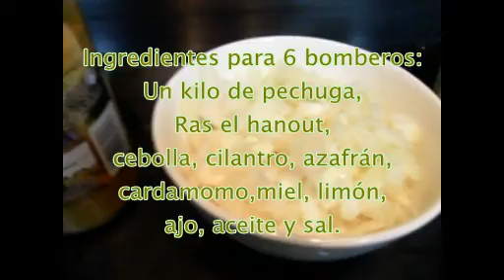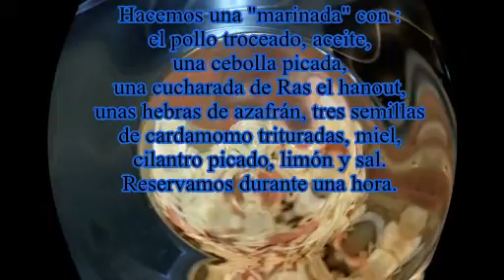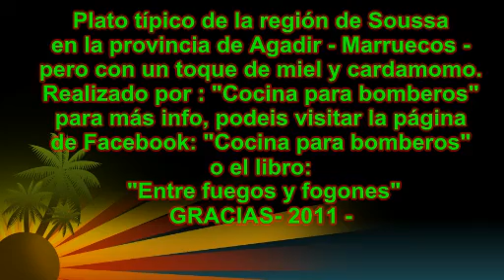Brochetas de pollo "Sussia".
Plato marroquí de la zona de Soussa en la provincia de Agadir. Realizado en la guardia del dia 26 de Marzo para cenar.